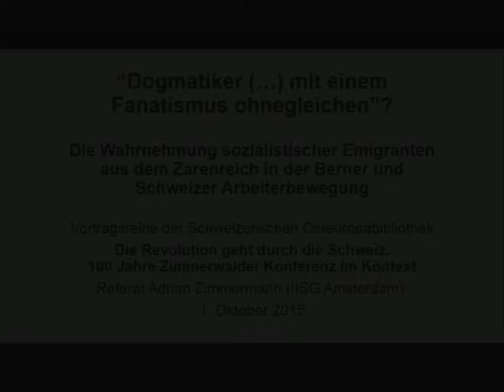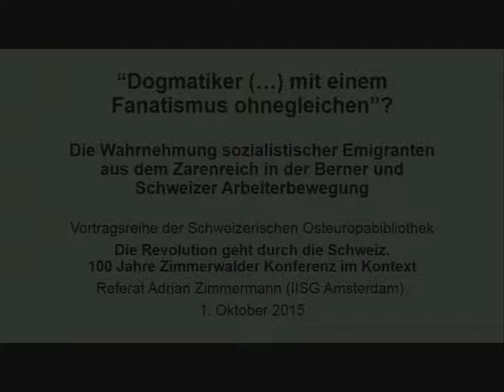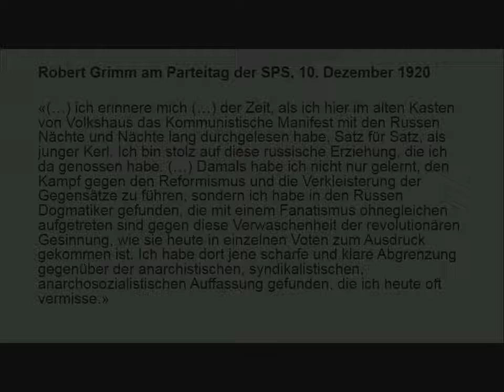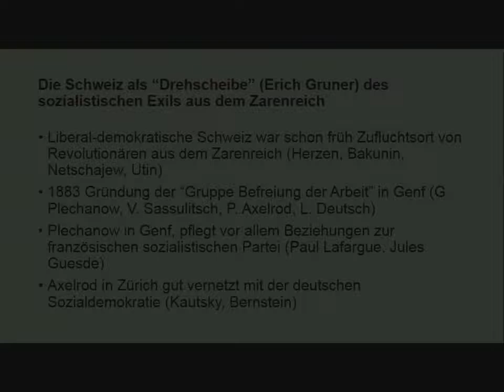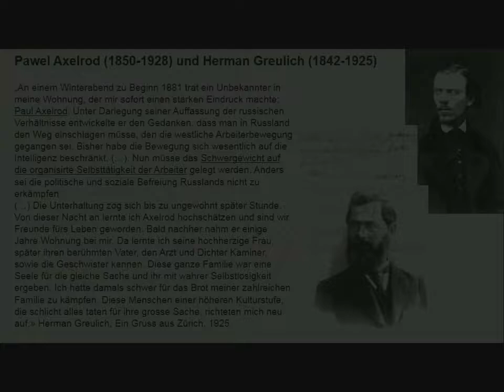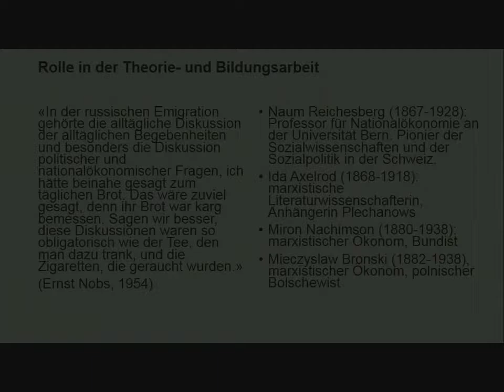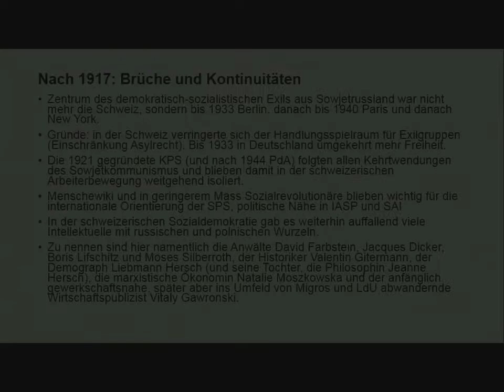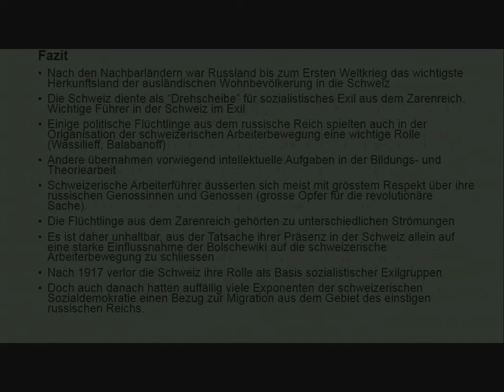Zimmermann – Dogmatiker mit einem Fanatismus ohnegleichen – Osteuropa Reihe 2015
Dr. Adrian Zimmermann (IISG Amsterdam): «Dogmatiker (…) mit einem Fanatismus ohnegleichen»? Die Wahrnehmung sozialistischer Emigranten aus dem Zarenreich in der Berner und Schweizer Arbeiterbewegung» (aufgenommen am 01. Oktober 2015, Bern).

Als während des Generalstreiks 1918 das Schweizer Militär aufgeboten wurde, geschah dies unter anderem mit Verweis auf eine angebliche Verschwörung zwischen den Sozialisten aus dem Zarenreich und der Schweizer Arbeiterbewegung an der Zimmerwalder Konferenz 1915: eine zwar falsche, aber wirkmächtige These, die ihren Ausgang darin nahm, dass anfangs des 20. Jahrhunderts in der Schweiz eine grosse Anzahl von Emigranten und Emigrantinnen aus dem Zarenreich lebten, die mit den einheimischen Sozialisten im Austausch standen. Adrian Zimmermann schildert das Milieu der politisch-aktiven Migranten aus Russland als eine «Drehscheibe» für das sozialistische Exil aus dem Zarenreich. Er geht dabei auch der Frage nach der Verflechtung zwischen den Schweizer Sozialisten und jenen aus dem Zarenreich nach und zeigt die Rolle russischer Flüchtlinge innerhalb der Schweizer Arbeiterbewegung auf.

Im Rahmen der Vorlesungsreihe «Die Revolution geht durch die Schweiz. 100 Jahre Zimmerwalder Konferenz im Kontext» der Schweizerischen Osteuropabibliothek SOB – UB Bern